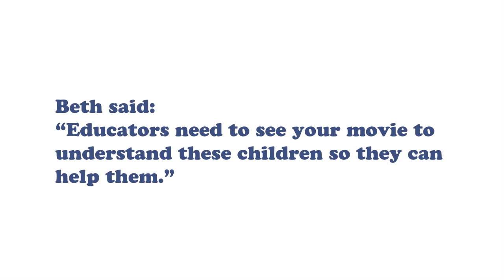Director James Redford answers fan questions: Educating educators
James Redford, director of The Big Picture: Rethinking Dyslexia and father of Dylan, the inspiration for the film, responds to this fan comment: "Educators need to see your movie to understand these children so they can help them." The film airs on HBO through 2012. "A fascinating, straightforward, and revealing documentary" - San Francisco Chronicle.  "Busts any preconceptions of what people with dyslexia can achieve." - The New York Times.